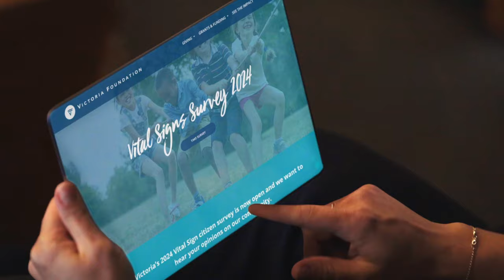Take Victoria's 2024 Vital Signs citizen survey today!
You opinion is vital! Tell us what you think about living in Greater Victoria by taking Victoria's 2024 Vital Signs citizen survey. You could win $100 to Country Grocer!

Every year, thousands of survey responses are compiled into Victoria's annual Vital Signs report. It measures the vitality of Greater Victoria and the southern gulf islands through various issue areas, like healthcare, education, food security, housing, arts and culture, and more.